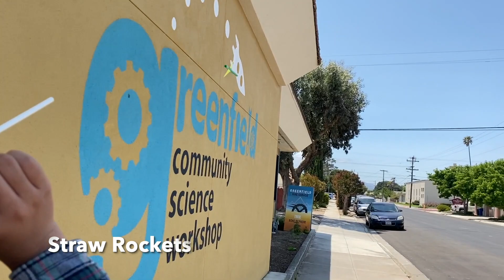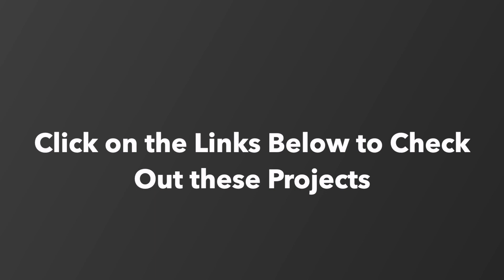2023 GUSD Summer School Projects: Projectile Motion Unit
Wondering what you can build this summer at the Greenfield Community Science Workshop? Try our summer school projects from our Projectile Motion Unit.